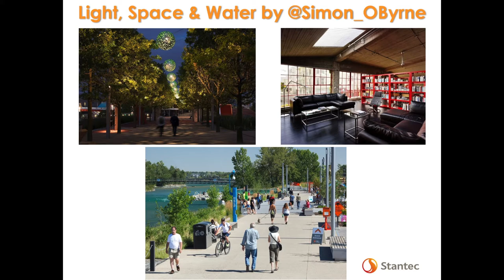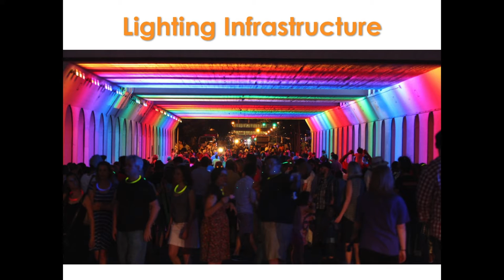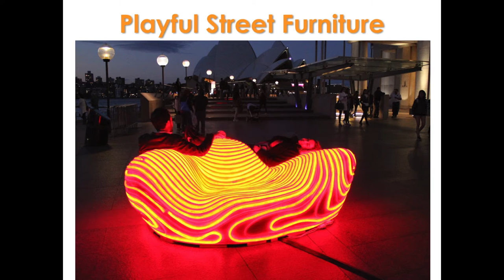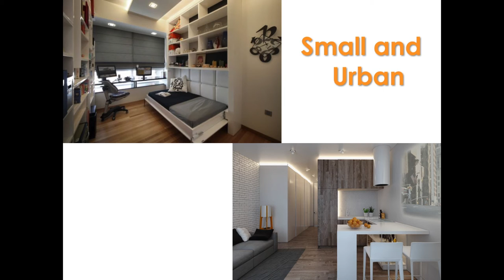Light, Space, and Water (Simon O'Byrne)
Celebration of Planning
Transforming Ideas for Edmonton and Alberta
University of Alberta Planning Program
November 22, 2016
Shaw Conference Centre
Edmonton, Alberta
Alberta’s communities are in a period of transition-seeking increased sustainability and further improvement upon the great quality of life they offer their residents. In this year’s Celebration of Planning fundraiser, four key leaders shared a transformative idea in a Pecha Kucha presentation. Proceeds from the event went to support scholarships for both undergraduate and graduate planning programs at the University of Alberta.

Presenter:
Simon O’Byrne, Vice President, Urban Planning and Development, Stantec
A presentation on including elements of light, space, and water in urban designs.